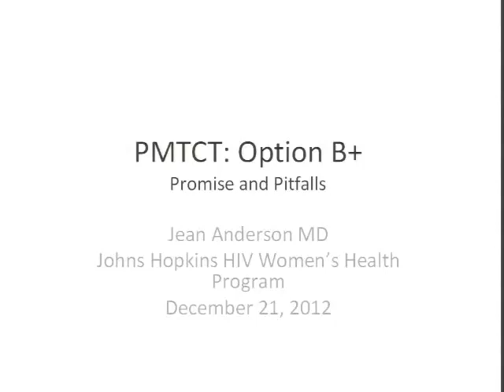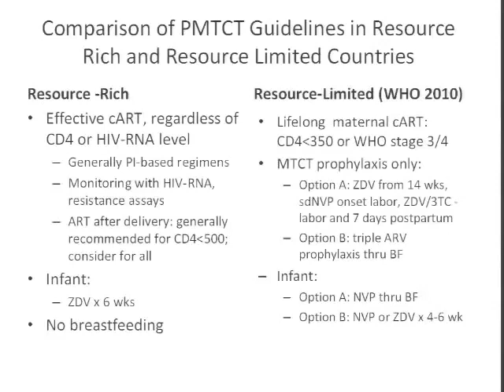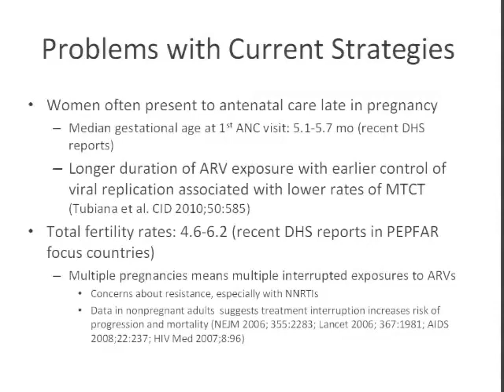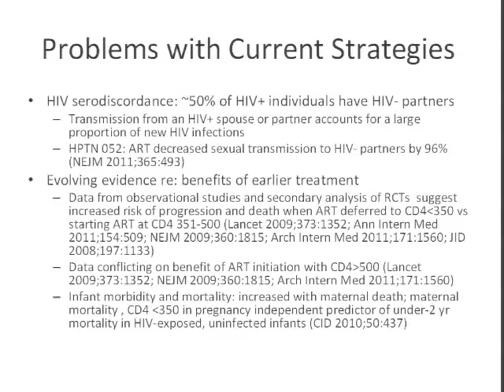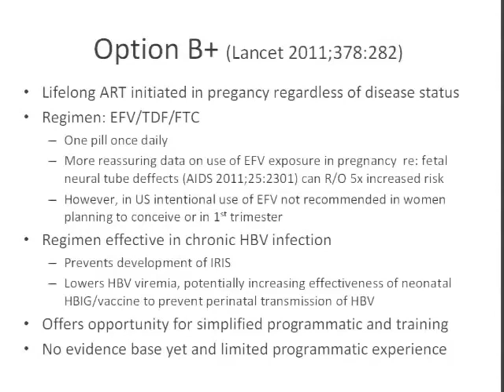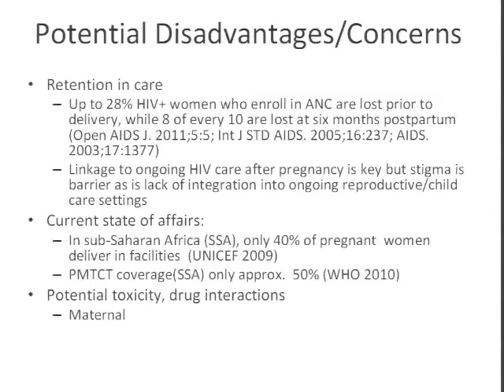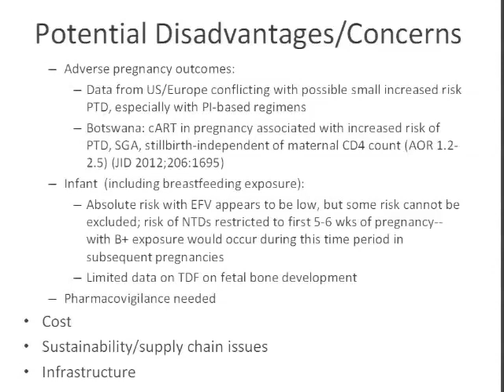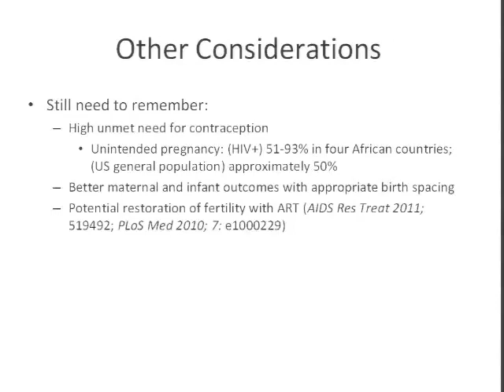Dr. Jean Anderson Discusses PMTCT: Option B+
Special Lecture: PMTCT: The Promise & Pitfalls of Option B+ by Dr. Jean Anderson